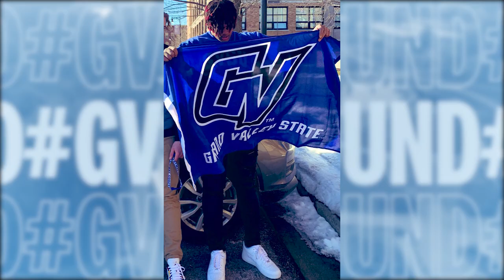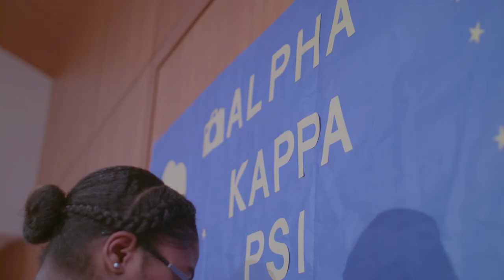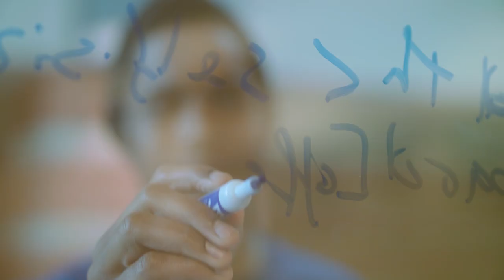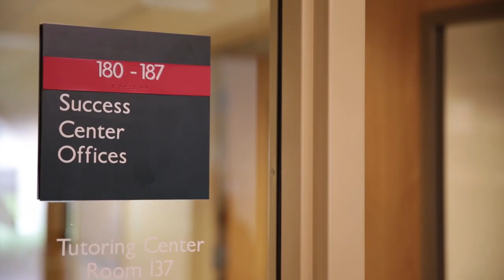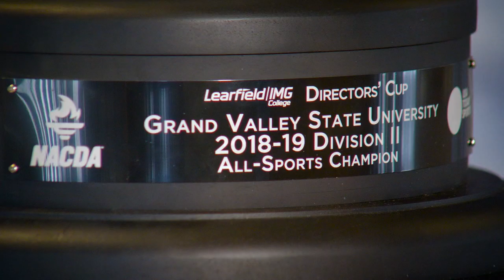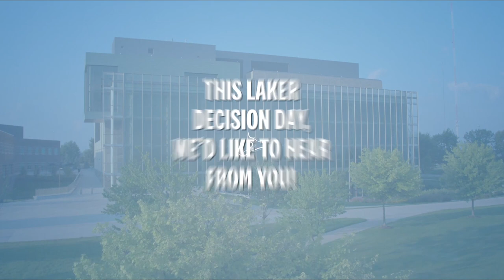GVSU Decision Day 2021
Welcome Class of 2025 Lakers! Grand Valley is so excited to welcome you to campus in the fall.